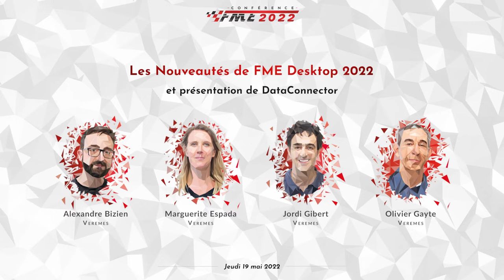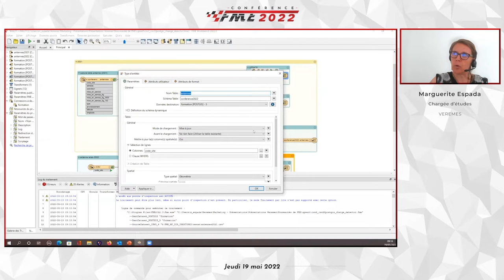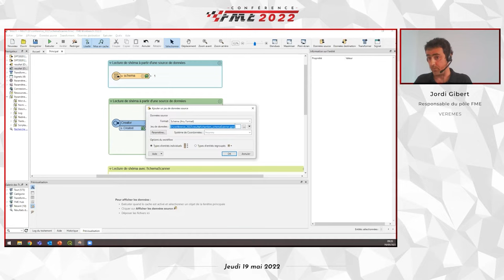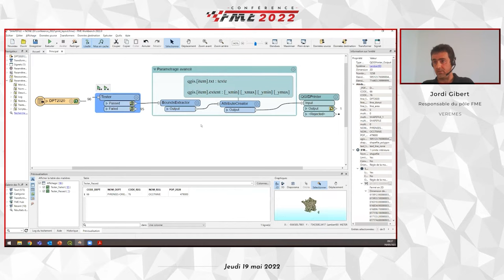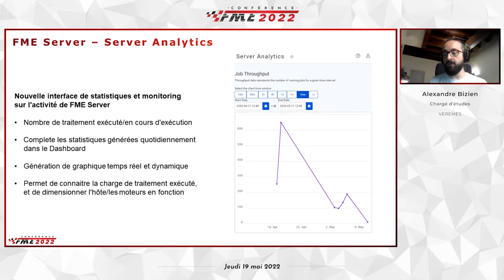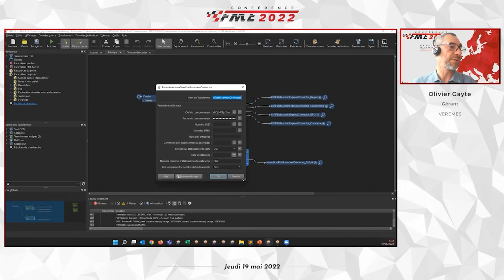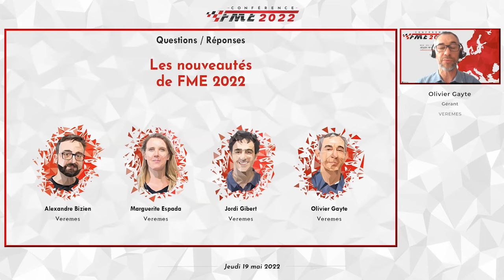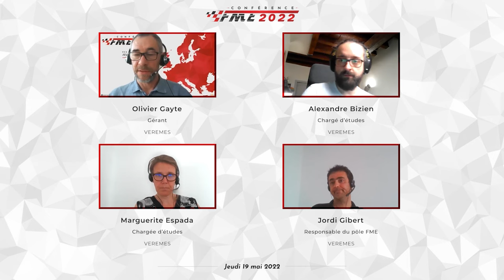Les nouveautés de FME 2022 · Conférence FME 2022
Présentation de Marguerite Espada (Veremes), Jordi Gibert (Veremes), Alexandre Bizien (Veremes) et Olivier Gayte (Veremes) dans le cadre de la Conférence FME 2022, enregistrée le 19 mai 2022.

Depuis 2007, Veremes organise la Conférence FME, la conférence française des utilisateurs de FME qui regroupe des administrateurs de données, des géomaticiens, experts métier et sociétés de services pour une journée de présentations et de transfert autour des technologies de Safe Software et des projets de la communauté francophone.

00:00:00 - 00:47:47 : Les nouveautés de FME 2022
00:47:48 - 01:01:14 : Présentation de DataConnector
01:01:15 - 01:19:44 : Questions - Réponses